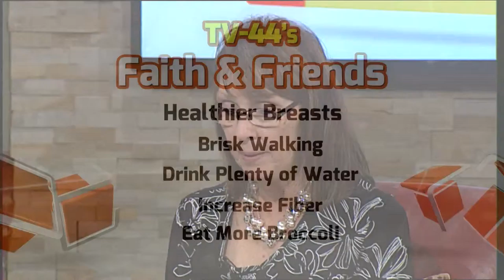Trudy Pieper on Breast Cancer